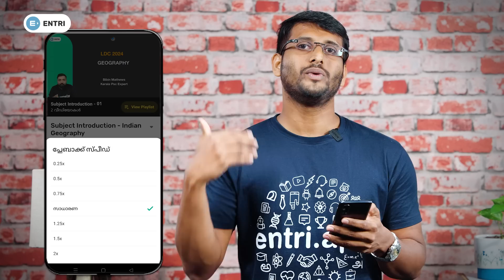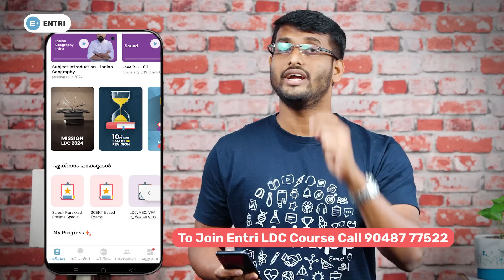🔥LDC നമ്മൾ നേടും ⚡MISSION LDC | കൂട്ടുകാരെ Entri തുടങ്ങിക്കഴിഞ്ഞു - Entri LDC Class